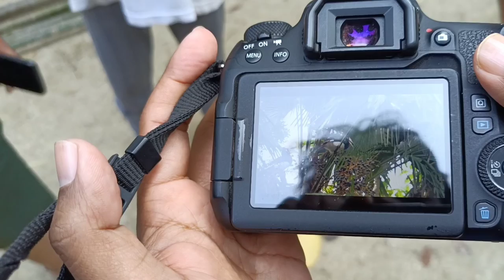My First Vlog Hornbill Bird || Dhanesh Pakshi || Vlog 3